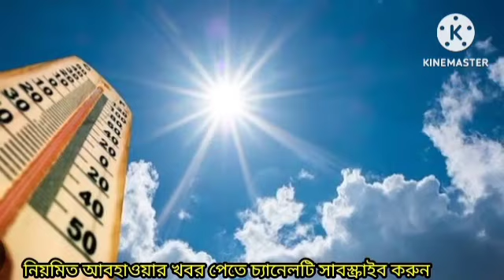আবহাওয়ার খবর | আজ রাত থেকে বৃষ্টি | টানা ৩ দিন বৃষ্টি ও ঝড়ো হাওয়া | Weather News | Abhawar Khobor